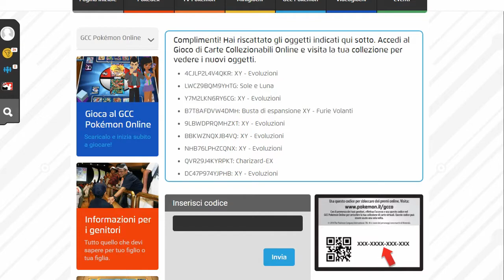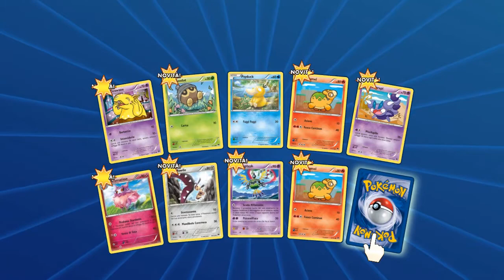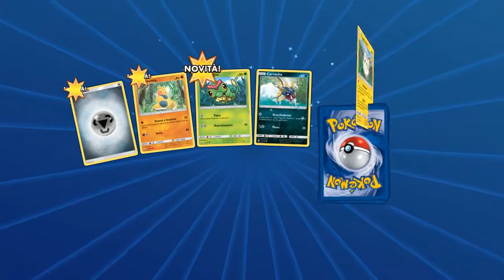TEST VIDEO - Spacchettamento Online - Episodio 0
Sarà solo un test video, poi vedrò se ne vale la pena.